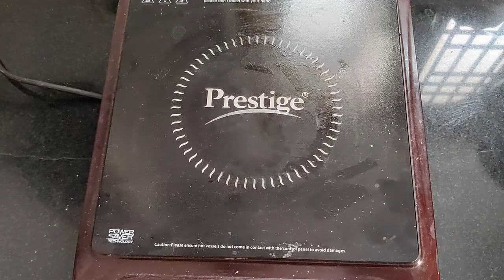Bread Caramel Popcorn Recipe